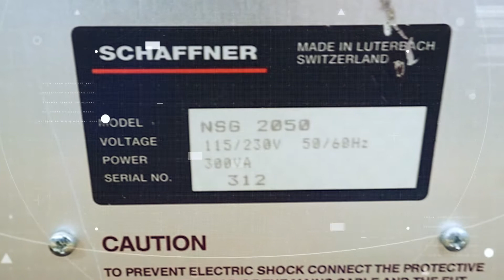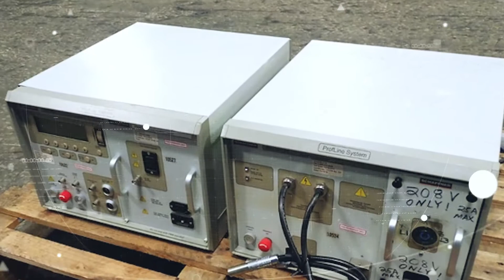High Energy Pulse Generator System by Schaffner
Inventory Number
$8,999

Manufacturer
Schaffner

Model Number
NSG2050 / CDN133/153